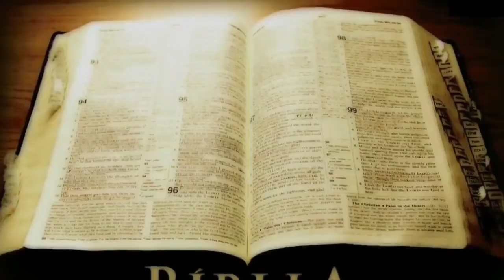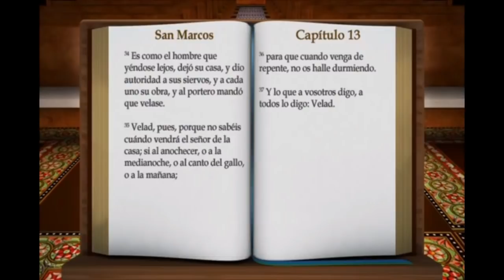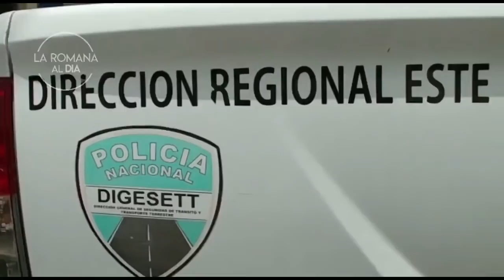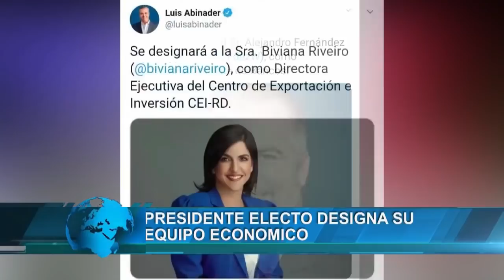LA ROMANA AL DIA 14 JULIO 2020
NOTICIAS DESDE LA ROMANA, REP. DOMINICANA